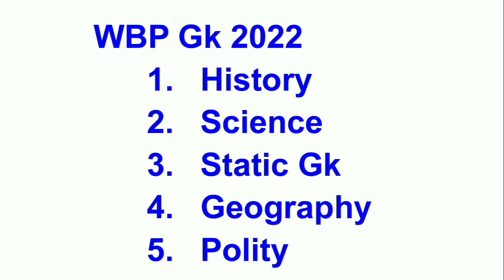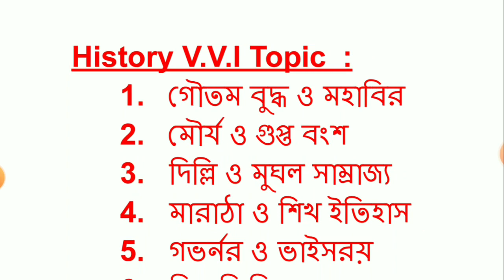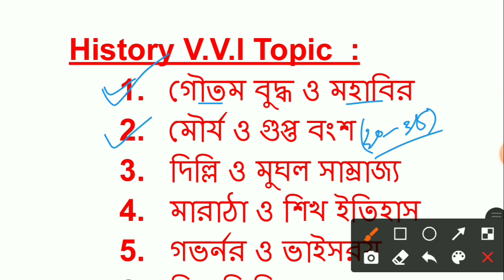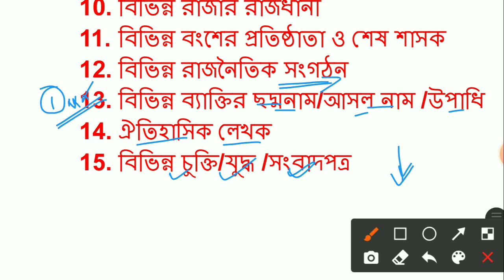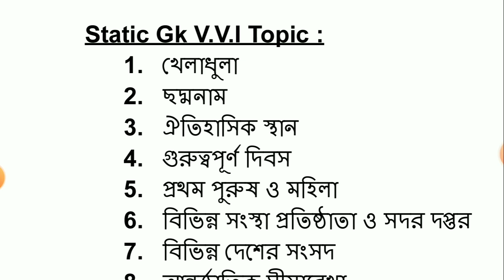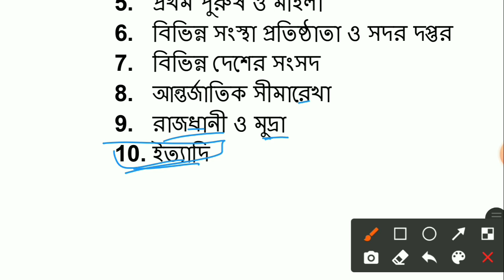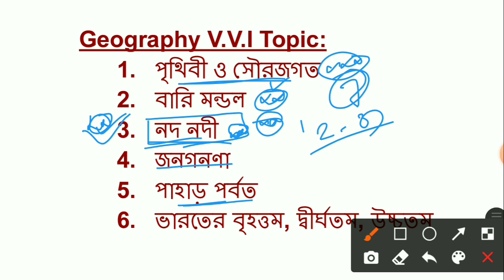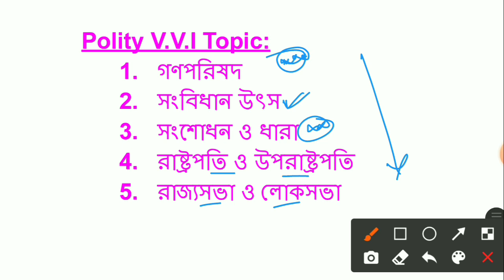WBP GK Important Topic | WBP Exam Preparation 2022 | Best Preparation Strategy for wbp 2022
Gk in bengali pdf
Wbp gk question 2022
Wbp gk preparation 2022
Wbp gk book list 2022
Wbp gk mock test 2022
Wbp history gk question 2022
Wbp static gk question 2022
Wbp exam news 2022
Wbp exam strategy 2022
Wbp constable result 2022
Constable mains exam date 2022
Kp exam preparation 2022
Kp exam preparation strategy 2022
Wbp exam news today 2022
Constable recruitment 2022
Constable result date 2022
Wbp exam syllabus 2022
Constable mains exam syllabus 2022
Kp constable recruitment news 2022
West Bengal police recruitment 2022
West Bengal police exam 2022
Wbp job vacancy 2022
Wbp job recruitment 2022
West bengal police vacancy 2022
Police exam update 2022
Constable exam update 2022
Constable exam preparation strategy 2022
Wbp book list 2022. Wbp preparation 2022, wbp preparation strategy 2022

    &*$ Jaman Sir &*$